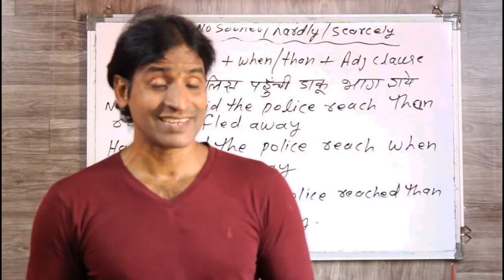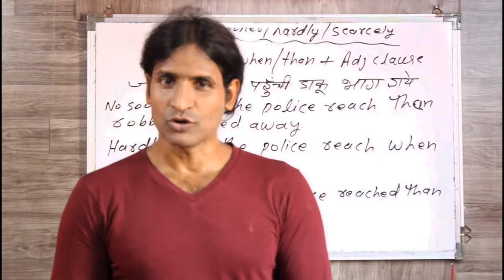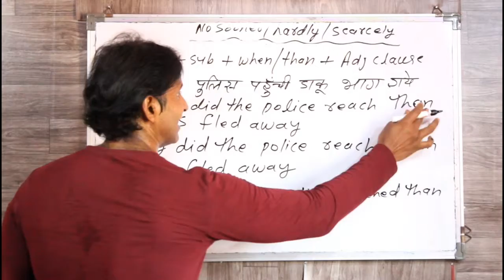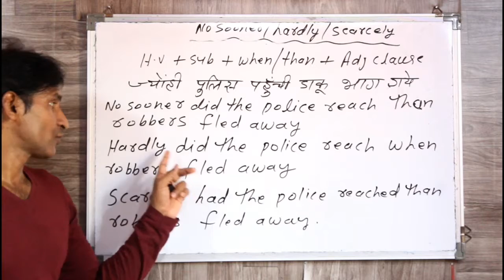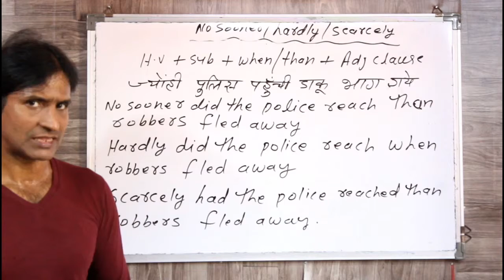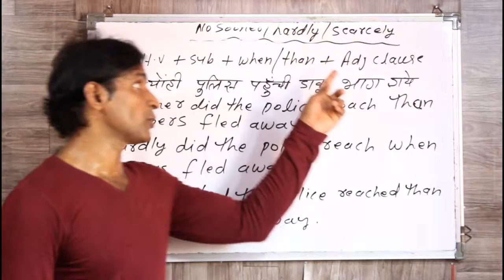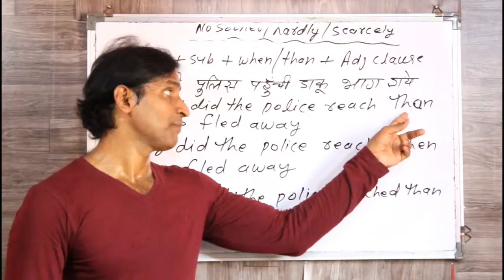CLASS 156 USE OF HARDLY NO SOONER एडवांस इंग्लिश के साथ इंग्लिश बोलना सीखे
dosto ye hamara education channel hai jisme english aaani se sikhne ke tarike bataye jaate hai aur hamara har video step by step hota bilkul ek real class ki tarah dosto agar aapko achha lage toh like karna share karna comment karna aur mere channel ko subscribe kar dena agar aap english sikhna chahte hai toh deva english spoken class ka regular video dekhiye ENGLISH SIKHNE KA SABSE ASAN TARIKA english kaise sikhe hindi se english kaise sikhe